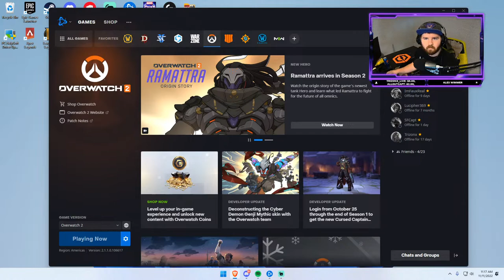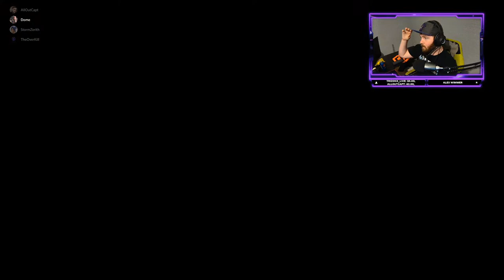LIVE - Worst Tank NA? With Worst Support EU?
Welcome to the Stream! I hope you enjoy your time here as we chill, game and laugh!

Fortnite